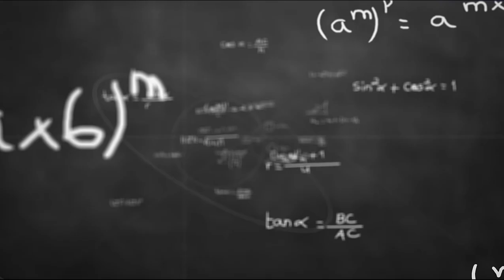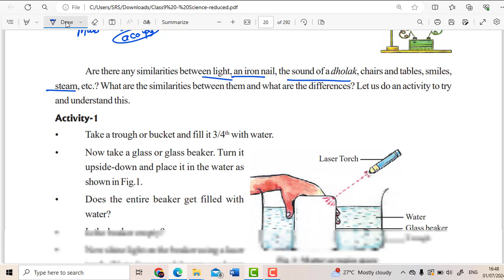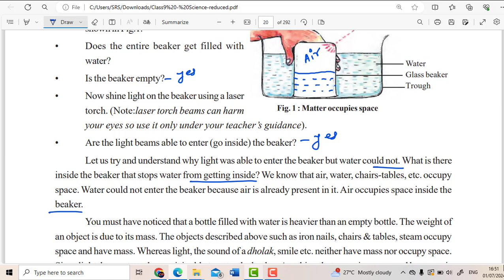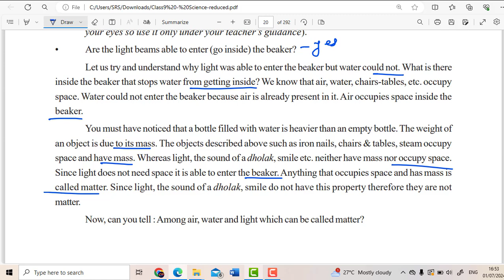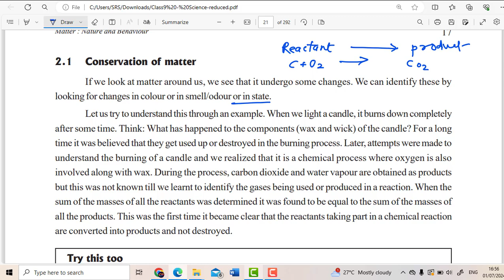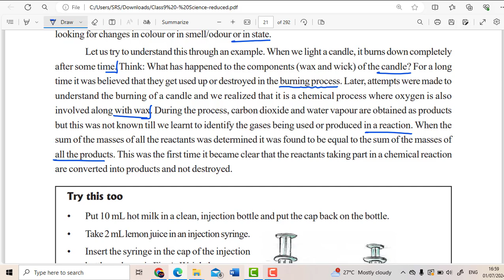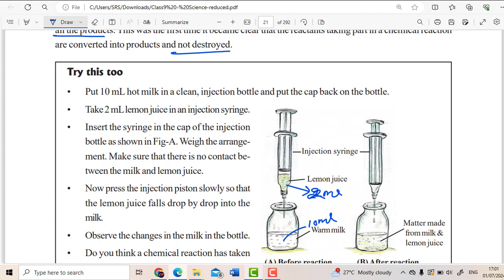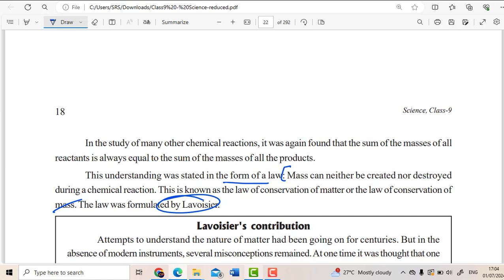CG-9TH SCIENCE CHAPTER-2 MATTER: NATURE AND BEHAVIOUR Part-1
CG-9TH SCIENCE CHAPTER-2 MATTER: NATURE AND BEHAVIOUR

cg board 9th science chapter 2 matter explain

CG-9TH SCIENCE CHAPTER-2 MATTER: NATURE AND BEHAVIOUR question and answer pdf

cg board class 9th science explain chapter 2 matter questions and answer pdf download

cg 9th science chapter 1

chapter 1 science class 9th explain in hindi

class 9th cg board chapter 1 matter explaination in hindi english by op patel